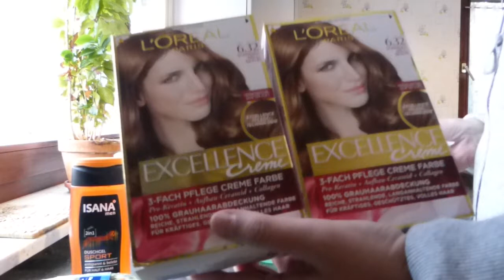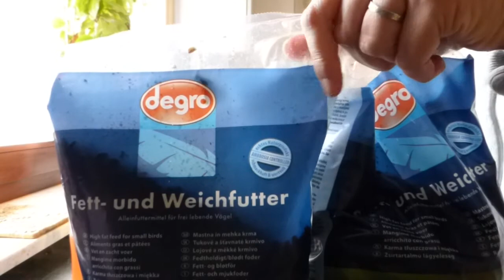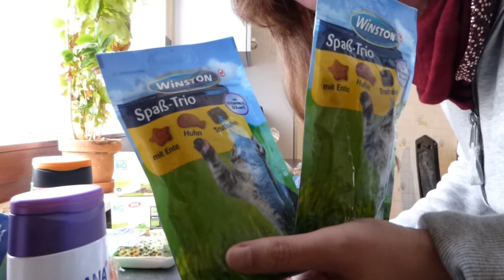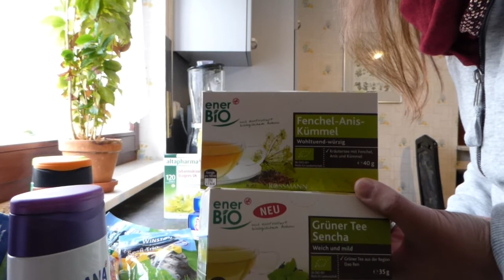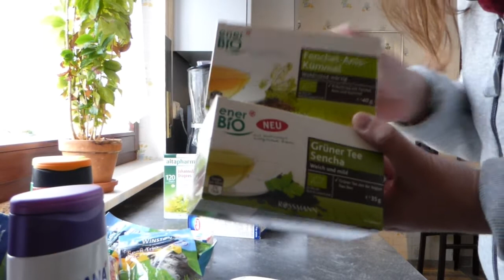rossmann haul mit etwas globus:)